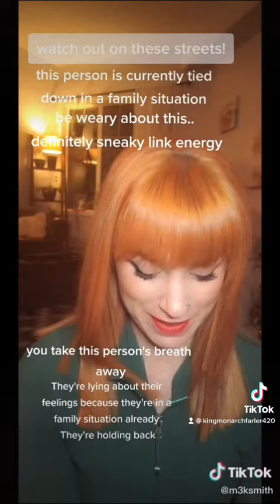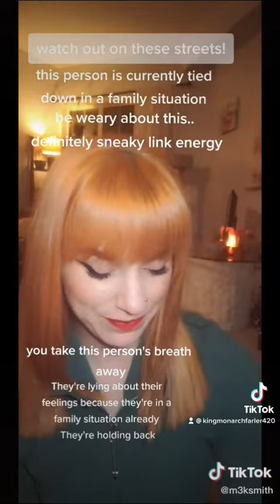I wonder if this is true